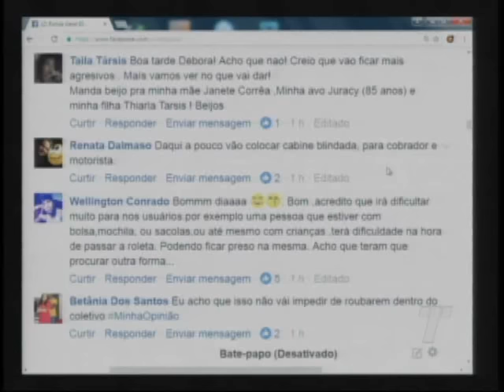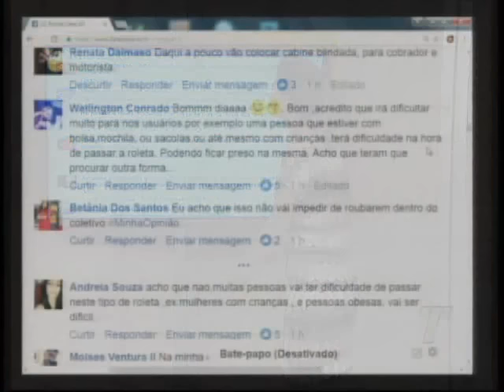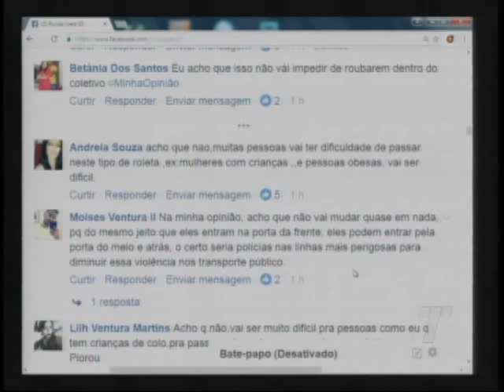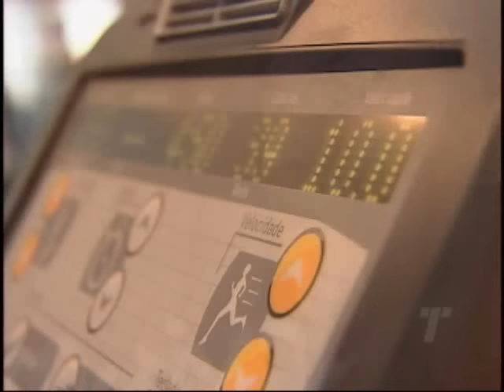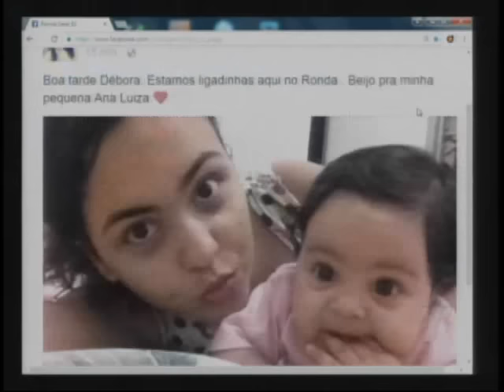Programa Ronda Geral ES do dia 14/11/16